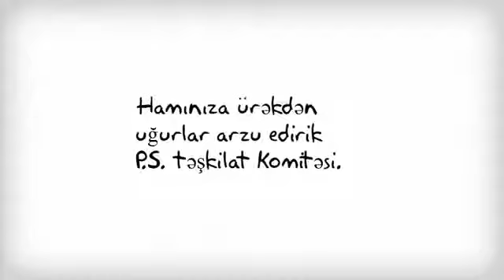"Nə? Harada? Nə zaman?" oyunu üzrə VI Çağırış Kuboku - anons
Bakı seçim turu - 16 noyabr
Regional seçim turu - 23 noyabr
Son qeydiyyat - 9 noyabr